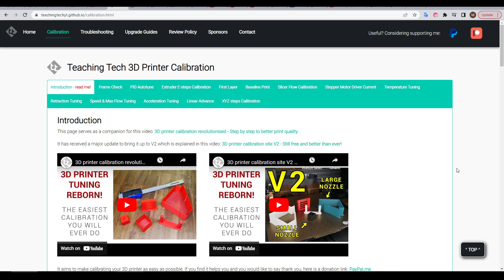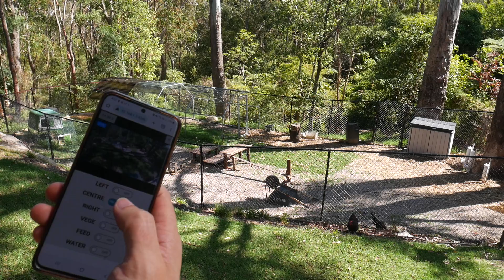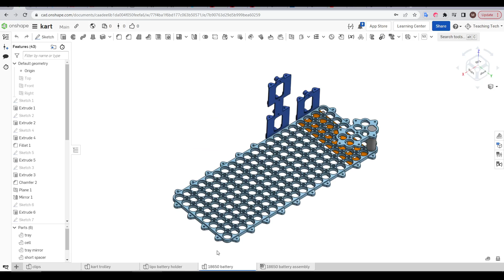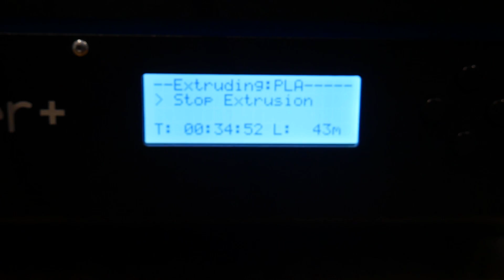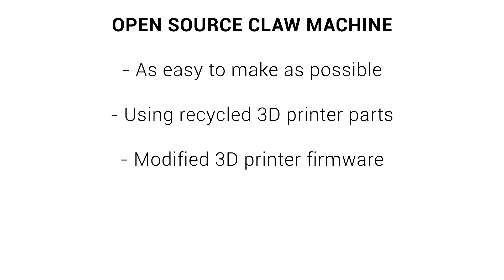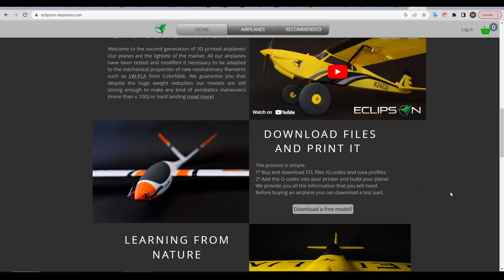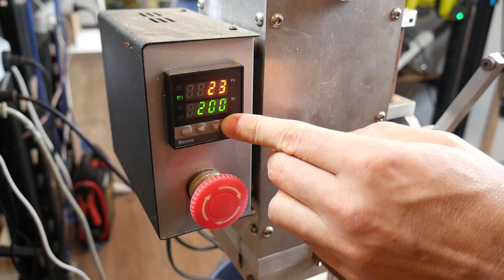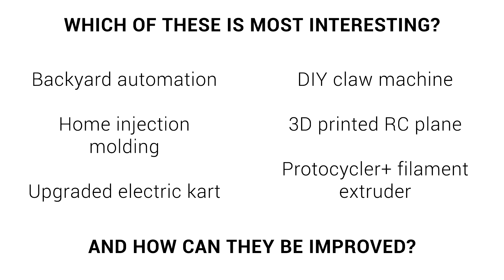Help me choose which projects to complete - 5 years of Teaching Tech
At the end of this year, the Teaching Tech channel turns five! As a gesture of my appreciation of the community, here are six long term projects I’ve had in the works for some time. Please use the comment section to let me know which you’d like to see, and any addition you think would make them better.

Thank you to all of the viewers and Patrons who have supported my channel so far. It is an honour to serve the community.

0:00 Introduction

0:34 Five years of Teaching Tech

2:07 Backyard automation

3:17 E kart upgrade

5:07 Protocycler+ filament extruder

6:55 Open source claw machine

9:06 3D printed RC plane

10:28 Home injection molding

12:13 Conclusion